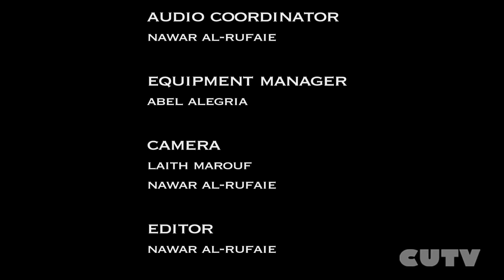The Narcicyst - Wings (Live from the Montreal International Jazz Festival)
The Narcicyst performs a touching tribute to his parents and invites his father on stage at the 33rd edition of Montreal International Jazz Festival. "Wings" will be featured on his upcoming sophomore album.